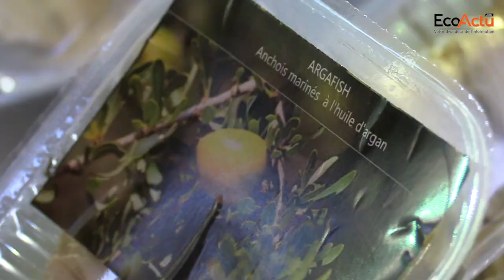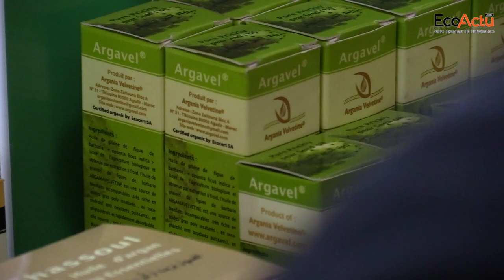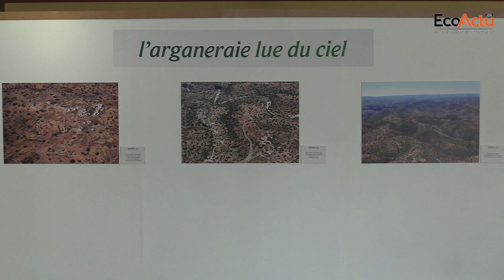Filière de l'arganier : Ibrahim Hafidi dresse le bilan de l'ANDZOA